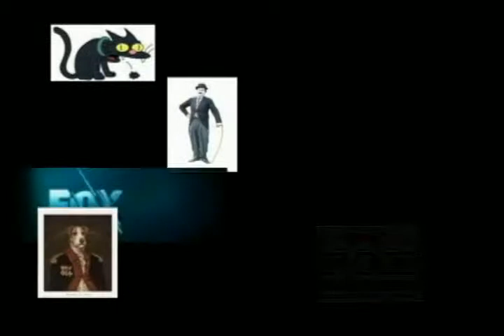KEY 2 BOLLYWOOD Website Launch (Bollywodfox.com)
Video Title: KEY 2 BOLLYWOOD Website Launch
Category: News